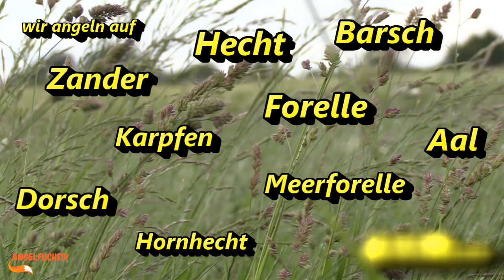Herzlich Willkommen auf unserem Kanal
Angelfuchstv gibt es seit Anfang 2018.

Die Idee für YouTube kommt von meiner Tochter.

Da ich nicht nur Spaß habe mich in der Natur aufzuhalten und ab und zu auch mal gerne einen schönen Fisch fange, sondern genauso viel Spaß und Intersse an Kameras und der Technik habe, war das für mich nicht schwer zu sagen okay wir machen was.

Auf weiteren Seiten halten wir euch auch auf dem Laufenden ob ein Film kommt oder ob wir in Anglerischermission unterwegs sind oder oder oder...

Wir hoffen euch gefallen unsere Videos ob mit oder ohne Fang.

Info zum Werbe-Inhalt in diesem Video:
jegliche Marken die wir verwenden, werden von uns verwendet weil wir davon überzeugt sind nicht weil wir damit in irgend einer Form Geld verdienen!
Wir hatten ebenso wenig einen finanziellen Vorteil beim Eintritt auch der wurde von uns in voller Höhe beglichen.
Wir haben auch alle Gegenstände aus unserer eigenen Tasche bezahlt.
Info zum Videoinhalt:
jegliche Musik die wir verwenden wird von YouTube angeboten.